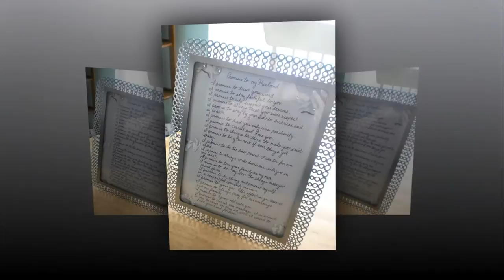Sir Ronald Photo Slideshow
Angela's way of saying I LOVE YOU to her husband.
Canon EOS 77D EF-S 18-55 IS STM Kit